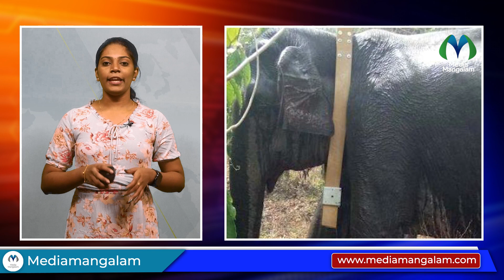കാട്ടാന ആക്രമണത്തിൽ നിന്ന് റേഡിയോ കോളർ രക്ഷിക്കുമോ ? | Elephant | Radio Collar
A radio collar is a system that monitors the presence of wild animals including wild animals using GPS. A radio collar is a rubber belt. The radio collar is made of rubber so that it does not get damaged and the elephants do not suffer from other physical disturbances. | കാട്ടാന അടക്കമുള്ള വന്യമൃഗങ്ങളുടെ സാന്നിധ്യം ജിപിഎസ് ഉപയോഗിച്ചു നിരീക്ഷിക്കുന്ന സംവിധാനമാണു റേഡിയോ കോളർ. റബർ കൊണ്ടുള്ള ബെൽറ്റാണു റേഡിയോ കോളർ. നശിച്ചു പോകാതിരിക്കാനും, ആനകൾക്കു മറ്റ് ശാരീരിക അസ്വസ്ഥതകൾ ഉണ്ടാവാതിരിക്കാനുമായി റബർ കൊണ്ടാണ് റേ‍ഡിയോ കോളർ നിർമിക്കുന്നത്.

"നാടിനൊപ്പം നേരിനൊപ്പം"